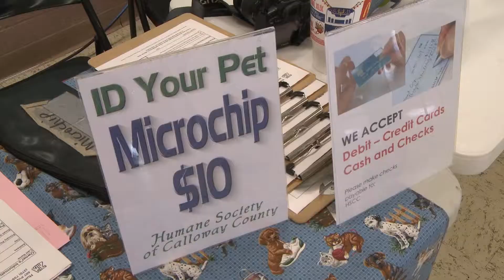Doggie Day Spa 2014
Whenever humans feel stressed out or overwhelmed they might treat themselves to a day at the spa. Well the pre-vet club and animal health technology students believe that your pooch may deserve a little pampering every now and then too.